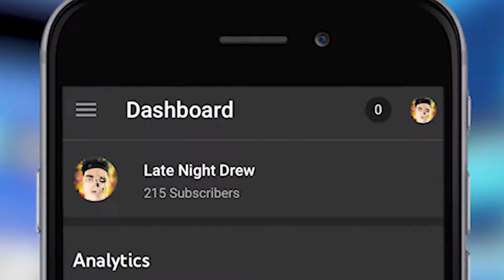Thank You! (200 Subscribers!!)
WELCOME TO THE LATENIGHTCREWW !!!
     -COME AND CHILL WITH US-